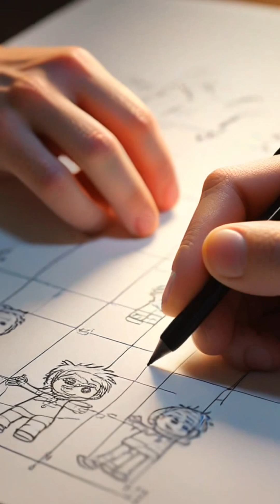unlocking emlys voice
Emily, a teenager grappling with the weight of expectations, embarks on a transformative journey to discover her true identity. Amidst the pressures of school and social media, she finds solace in art, which becomes her medium of self-expression and personal growth.

With each brushstroke, Emily builds confidence, forms new friendships, and ultimately showcases her work in a community mural project. Her story is an inspiring testament to the power of creativity and connection.

Join Emily as she learns to embrace her authentic self and encourages others to follow their passions. TeenJourney ArtisticExpression SelfDiscovery Friendship.